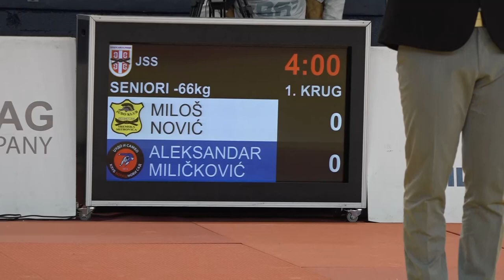Miloš Nović SRM Aleksandar Miličković BNS 1:0 -66kg